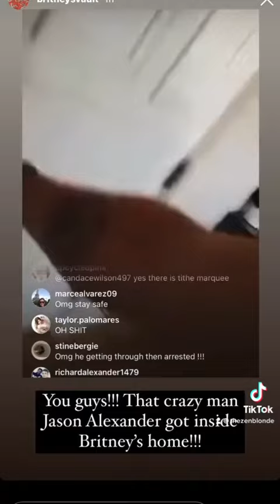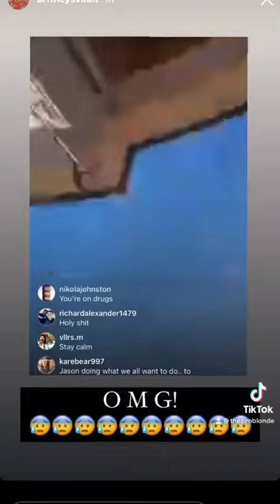Jason Alexander crashing Britney Spears wedding footage